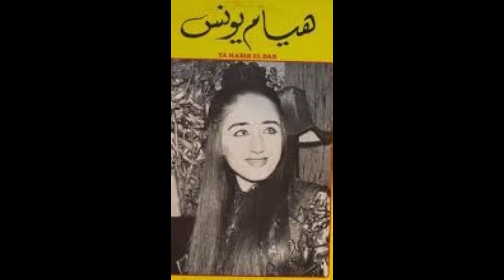Houyem younesفهمتك عرفتك هيام يونس FAHIMTEK AAREFTEK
من مسطفى الطيب